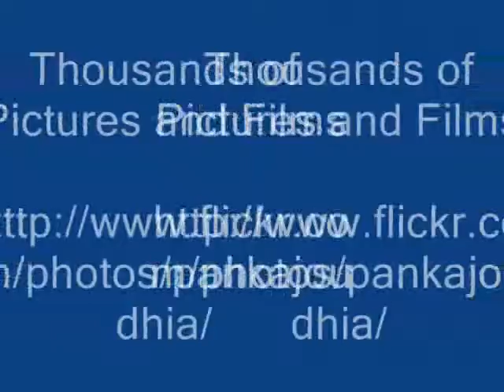Ingredient/s of Urena lobata Formulations: Pankaj Oudhia's Ethnobotanical Surveys 1990-2012